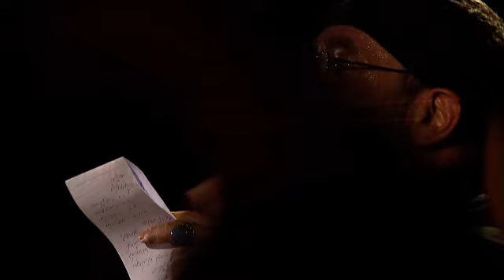Haj Mahmoud Karimi-Muharram Shab 2 (9) 1437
Haj Mahmoud Karimi-Muharram Joft Shab Dovvom 1437
1394, 2015